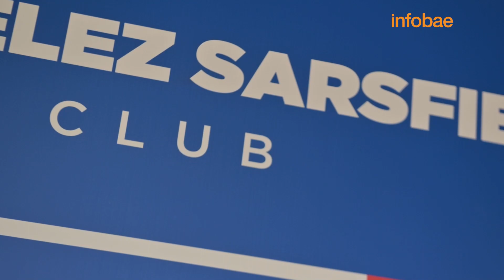Las anécdotas de Gianluca Prestianni, la joya de Vélez que siguen desde Italia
El jugador de 17 años es una de las grandes apariciones del fútbol argentino y se ganó rápidamente la confianza de Ricardo Gareca. Su tranquilidad pese al repentino éxito y el sostén familiar para su crecimiento.